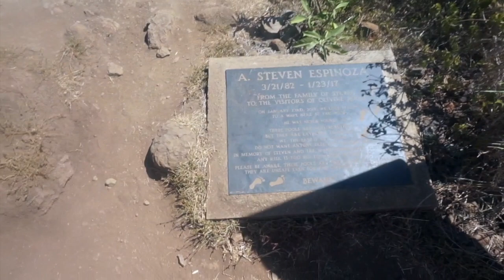SUNSETS IN MAUI, HAWAII - DAY 1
Hi all - sorry for the delay in the upload, we have been extremely busy traveling ;) but we promise to be more frequent with our uploads. Here is our first day in Maui - what a magical island!